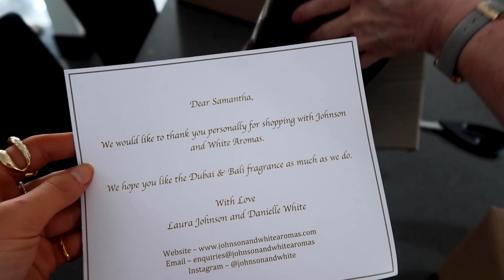WHAT IS HAPPENING?! | Weekly Vlog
Welcome to the first WARM vlog of 2021! Mother Nature decided to bless the UK with a mini heatwave this week, and I am fully here for it. I hope you guys like beach content because ngl 70% of the vlog is me down by the coast lol.

Thank you so much for taking the time to watch this video x

Beckie
xx